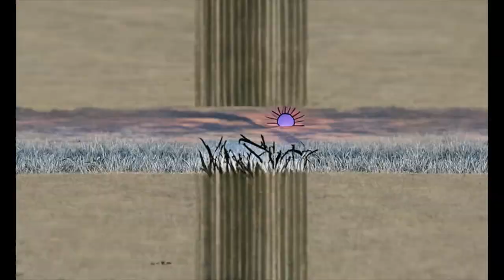iKontact - Somebody Somewhere (Disco Diffusion AI Made this video!)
This a song/music video I made using FL Studio for the song and Disco Diffusion AI for the music video! Figured I'd try it with a shorter song, but there will be many more to come!